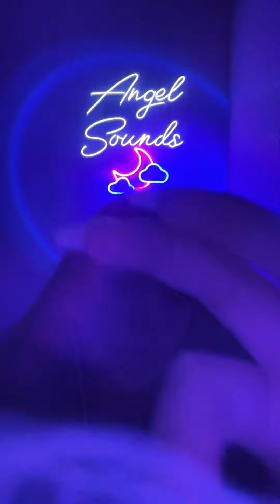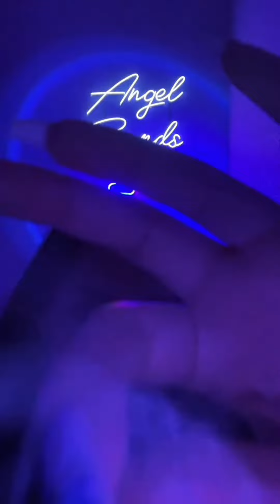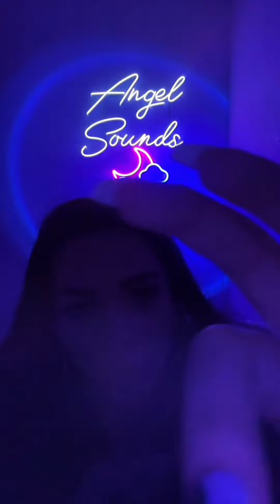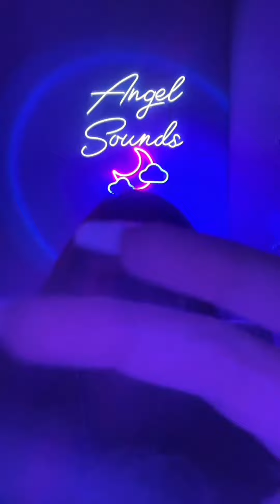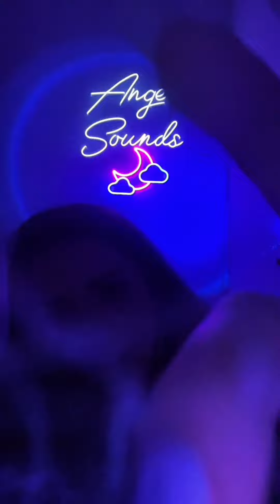Spider Web ASMR with echo effect 🕸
Amazon wishlist

LUKE 1:37